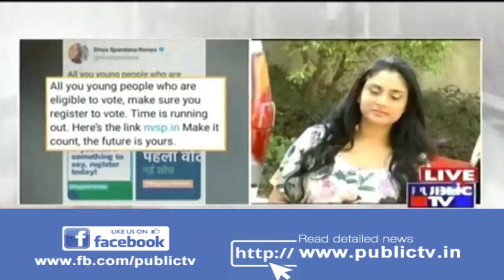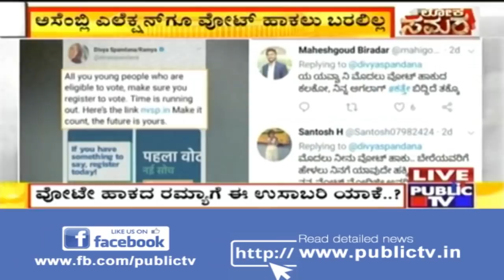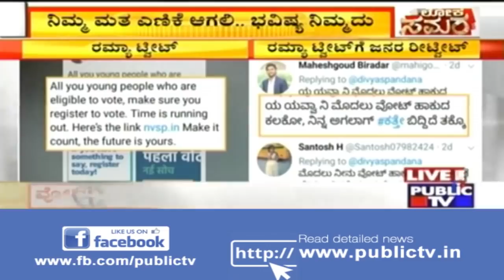Ramya Tweets Asking People To Vote..! But She Hasn't Voted In The Last Two Elections..!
Do not miss our report on Ramya Tweet, where she asks young people to register and vote..!